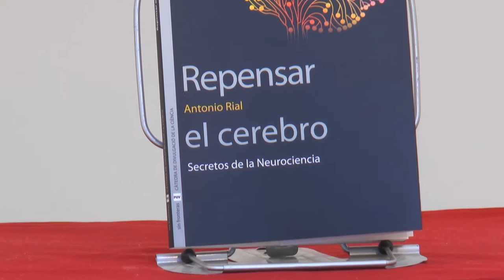Fira del Llibre 2016 | Antonio Rial - "Repensar el cerebro"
Com aprenem? Tots tenim algun talent? Què vol dir que el cervell és plàstic? Què diferencia la ment de les dones de la dels homes? Es pot mantenir l'amor romàntic a llarg termini? Aquestes són algunes de les preguntes sobre el misteriós funcionament del cervell humà -òrgan extremadament complex- a les quals l'obra Descobrint el cervell dóna resposta.Amb un llenguatge amé i accessible, l'autor d'aquest llibre explica, entre altres qüestions, l'enorme potencial del cervell com a font de salut, així com els límits borrosos d'allò que aquest òrgan entén com a realitat. I és que els cent mil milions de neurones no tenen inconvenient a falsificar la realitat perquè siga coherent. De fet, les investigacions recents en neurociència asseguren que, per al cervell, tan sols és rellevant la nostra supervivència, i no la veritat. Publicat per PUV.